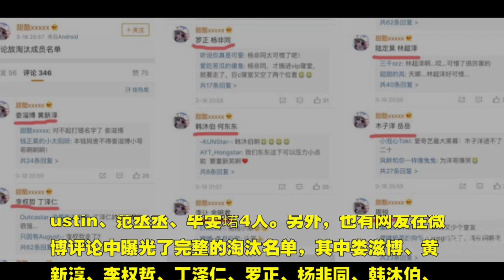偶像练习生坤音四子岳岳木子洋淘汰 35进20淘汰名单曝光